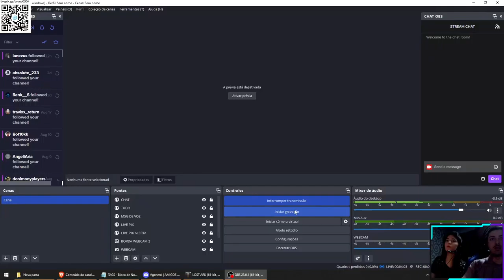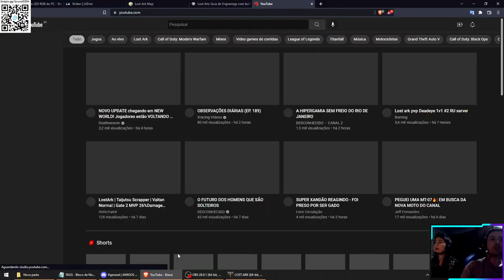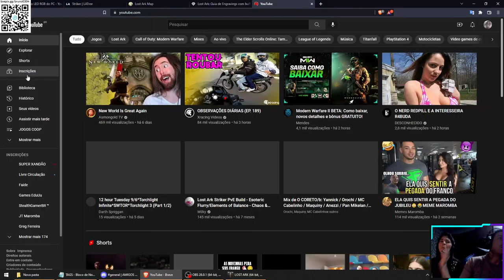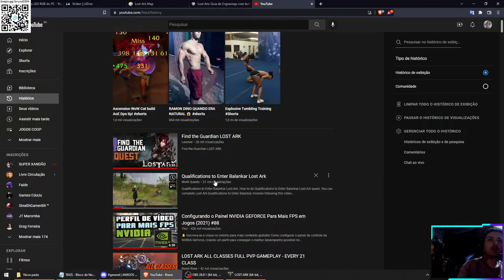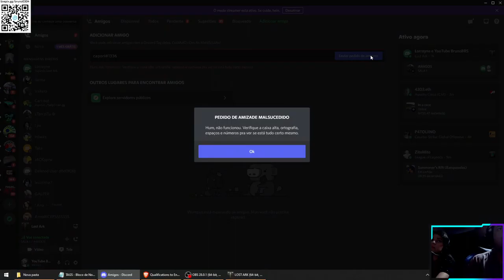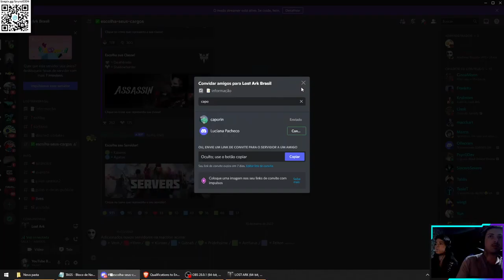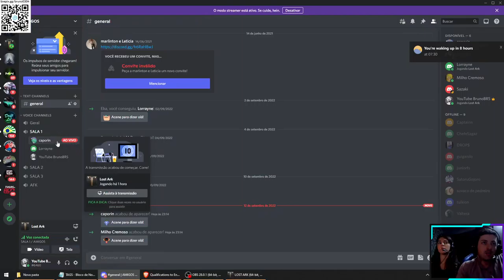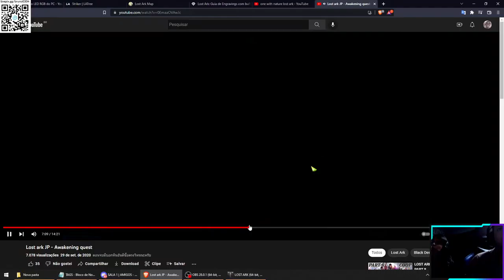LOST ARK COOP LORRAYNE - PART 22